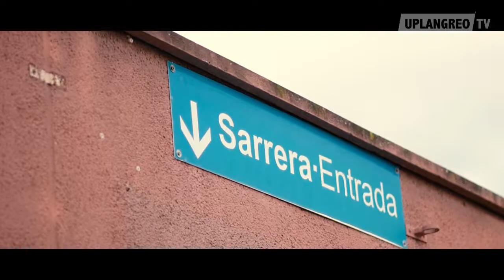🏟️ Llegada del equipo a Sarriena | SD Leioa' - UP Langreo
Llegada del equipo a Sarriena para el partido de la Segunda Ronda de la Copa R.F.E.F. contra la 'Sociedad Deportiva Leioa', que se disputa el 22 de Octubre de 2020.